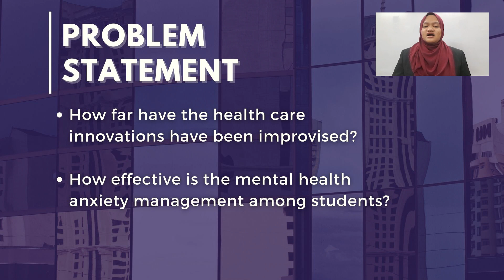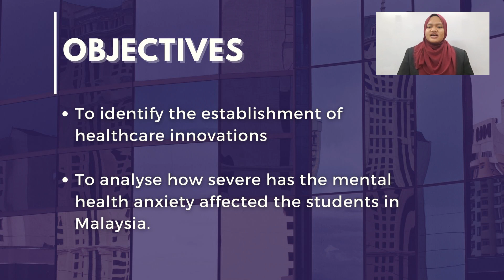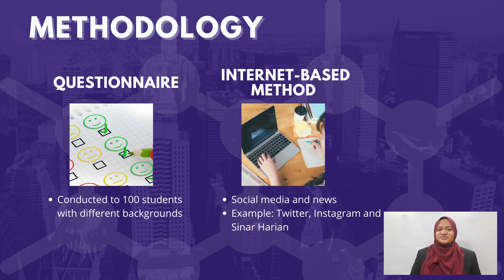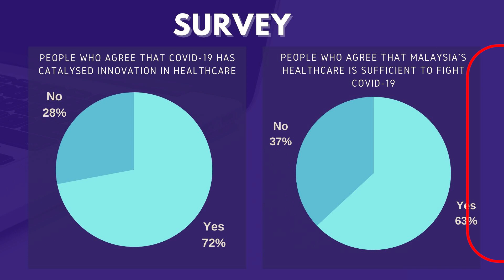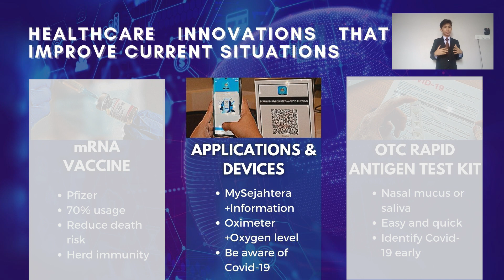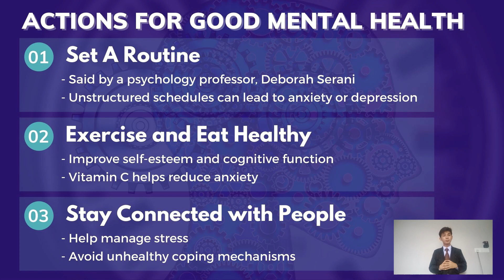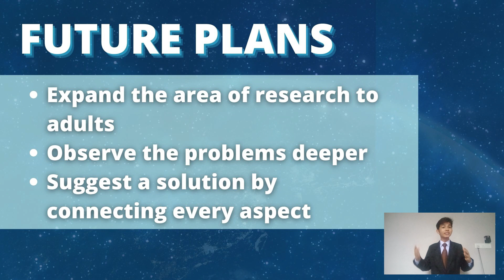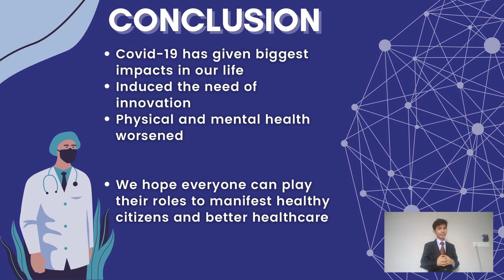FRSIS 2021 ( JeSS ) Healthcare Innovations and Mental Health Anxiety Management During the Pandemic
FRSIS ( Fully Residential Schools International Symposium ) 2021

Title : Covid 19 Gain and Losses
Sub-theme :  Healthcare Innovations and Mental Health Anxiety Management During the Pandemic

Advisor : Mr. Muhamad Azim
Presenters : Batrisyia Saffiyah and Ahmad Ikhwan
Video editors : Amni Qistina and Ahmad Faez

We, students of Jeli Science School are presenting a research study under the title, "Healthcare Innovations and Mental Health Anxiety Management During the Pandemic"

What are latest innovations in healthcare?

What do students think about mental health anxiety which has become a "pandemic" during this pandemic?

To get the answer, keep watching this video!